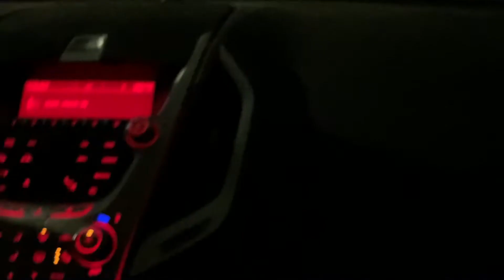VLOGMAS DAY 6: Smoke sesh, unprofessional job, meeting my girlfriend